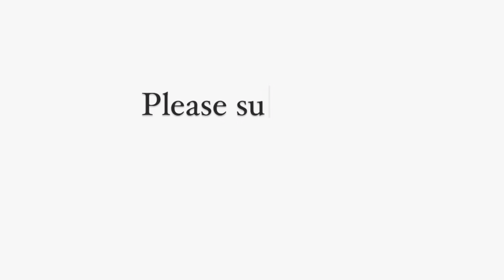Makkah ki Barish 🌧️ | Masjid Al Haram me Barish ke Nazare ❣️Makkah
Masjid Al Haram Makkah me Barish ke nazare